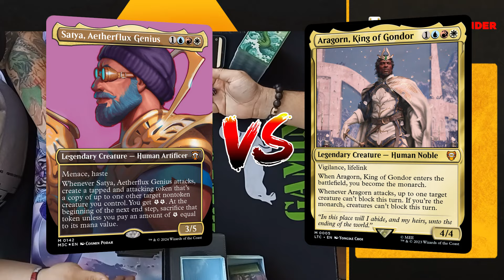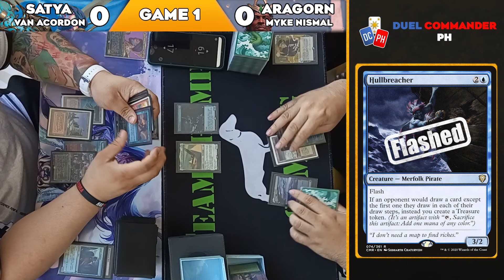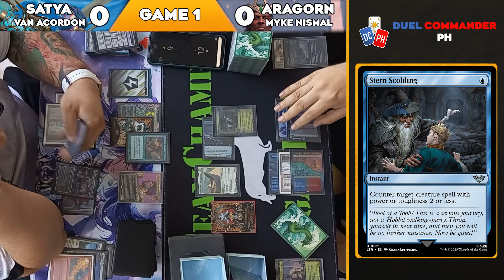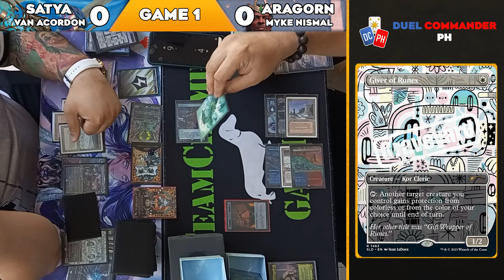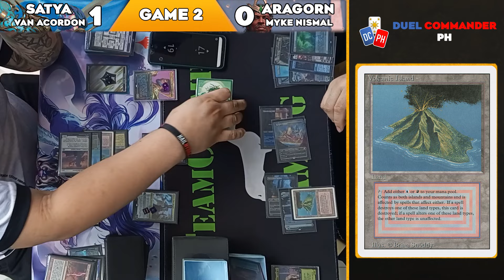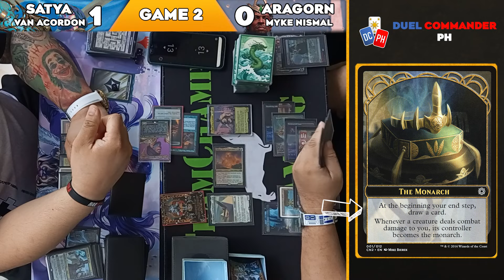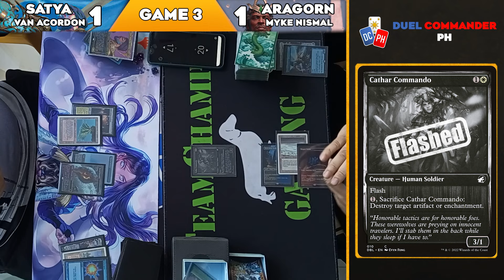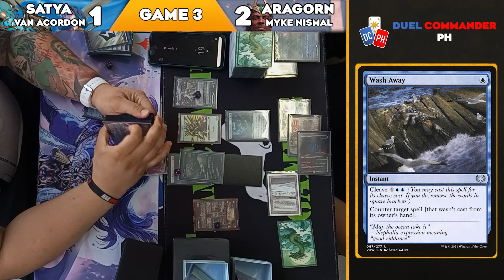We're… JES-Guys!! | Satya vs Aragorn | Round 3 | Monarch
LGS: Monarch games and Hobbies
Deck Lists:
✅Satya By Van Acordon : pending
✅Aragorn By Myke Nismal: pending